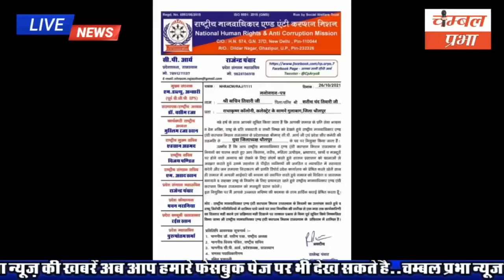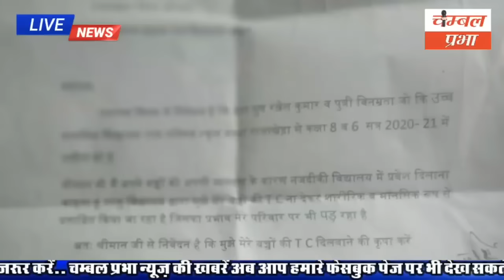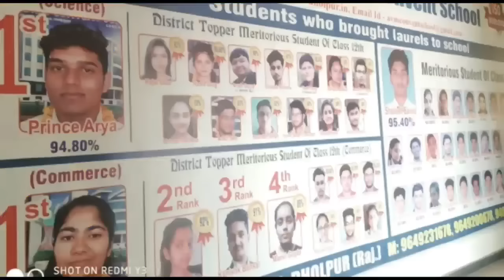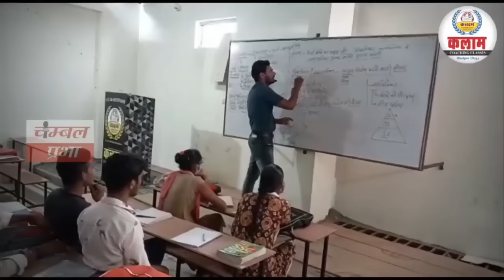धौलपुर जिले की आज की बड़ी खबरें Dholpur​ chambalprabha latestnews 27/10/21